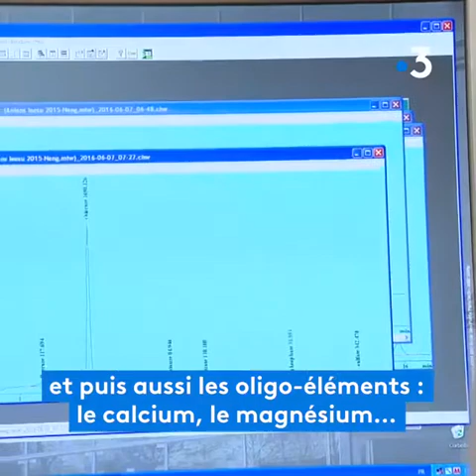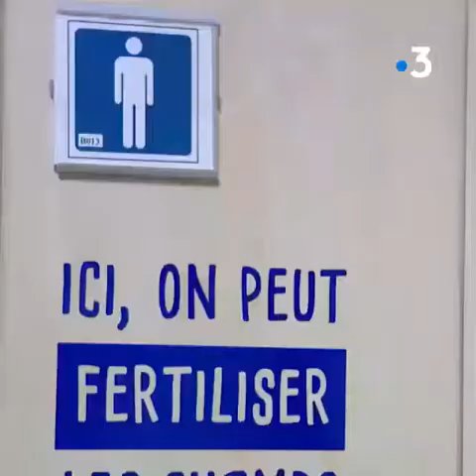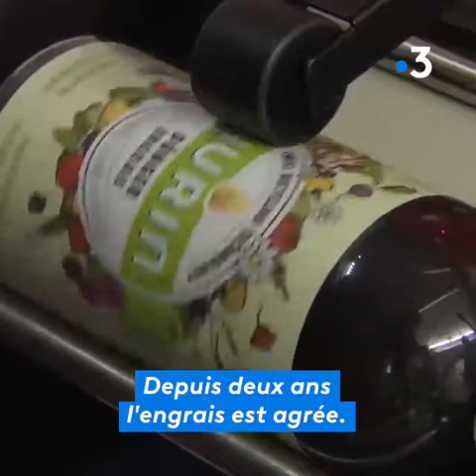البولة سماد طبيعي لتحسين الزراعة هل تعلم ذلك البول للبيع